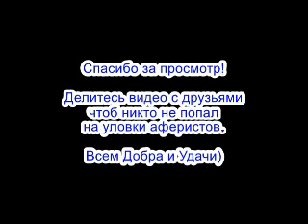✅ Умные часы из лохомагазина / мошенники звонят по телефону